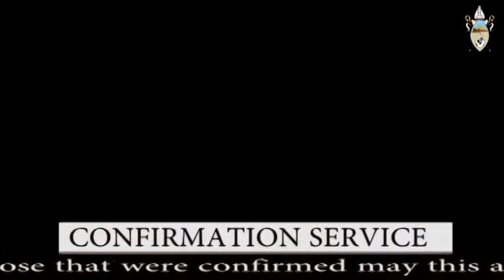Confirmation Service at St. Paul's Memorial Church Maseno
More than 100 youths were confirmed by The Rt. Rev. Charles K. Asilutwa at St. Paul's Memorial Church Maseno Archdeaconry